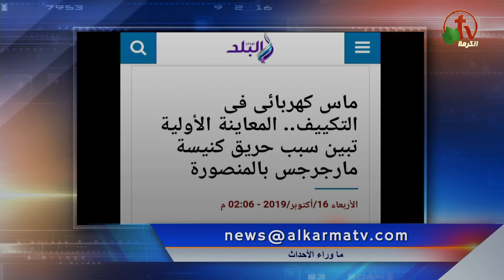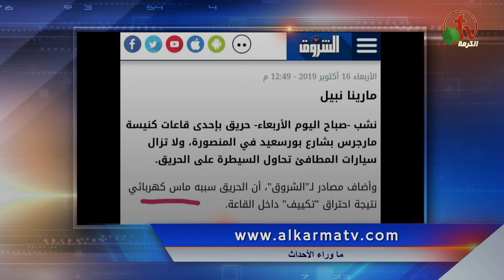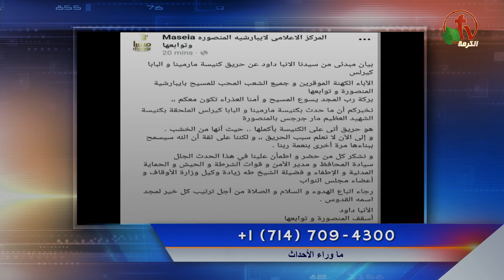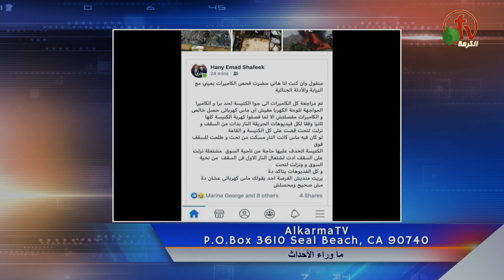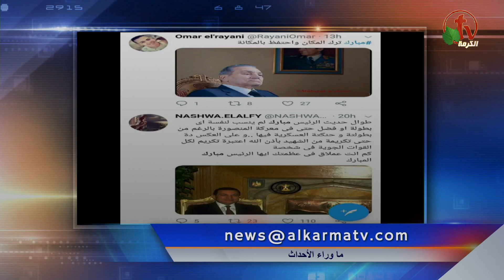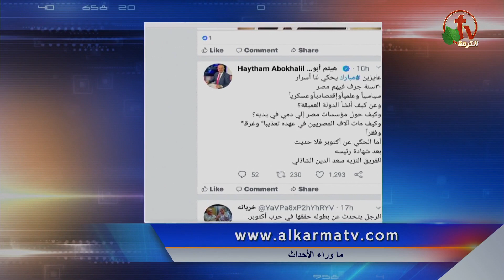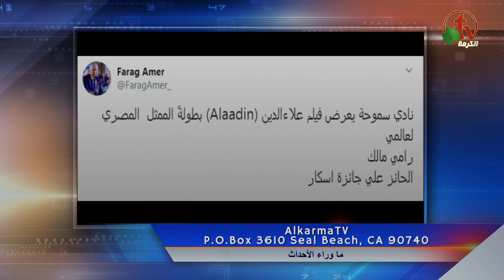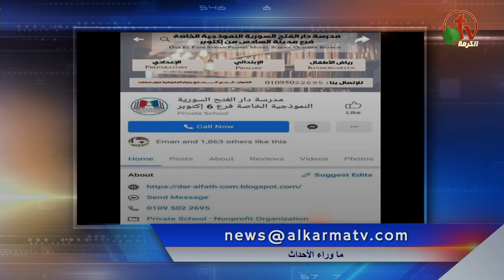حلقة ماوراء الأحداث 16 أكتوبر 2019 - Alkarma tv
حريق كنيسة مارجرجس المنصورة بعد يومين من حريق كنيسة مارجرجس حلوان والسبب ماس كهرباء
أبونا أندراوس كاهن كنيسة مارجرجس بحلوان وأول تصريح عن حريق الكنيسةوموعد الصلاة بها
حرائق لبنان وحليمة طليعة تبكي وتستغيث|حرائق سوريا|أعصار اليابان
حديث مبارك عن حرب أكتوبر بعد 8 سنوات  من التنحي وردود فعل السوشيال ميديا
حوار محمد غنيم مع عمرو أديب: المعارضة لا تجد وسائل أعلام وعدم الشفافية مزرعة للشائعات
حبس المتهم في تفجير معهد الأورام|مينا مسعود|طائرة محمد رمضان|شهيد الشهامة|كلب يقود موتوسيكل
احتجاجات كاتالونيا|بنس وبومبيو في تركيا|ترامب: أرهاب حزب العمال الكردستاني أكبر من داعش
Behind the scenes Oct. 16, 2019 - Alkarma tv